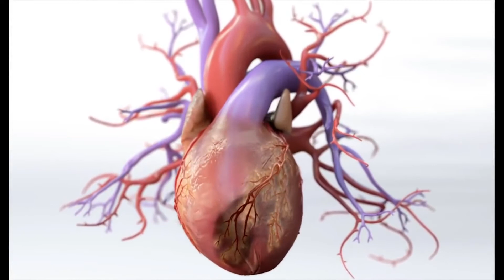Was ist der Zusammenhang zwischen Metformin und Gewichtsverlust?